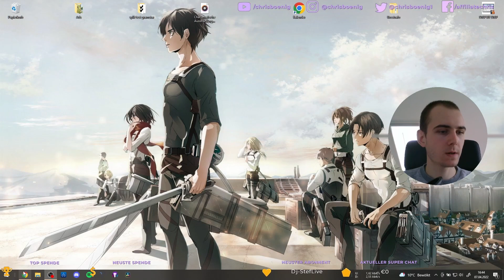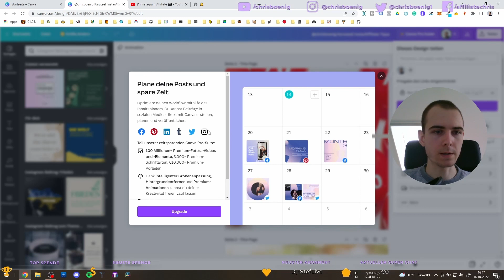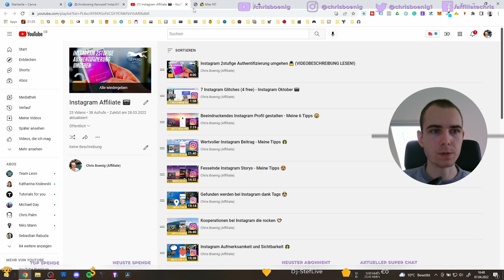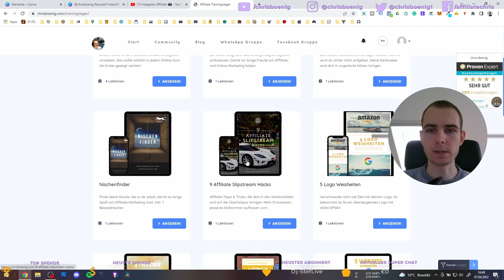Instagram Posts Planen und Automatisch Posten mit Canva in 2 Minuten 🏝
Wie wir Instagram Posts planen und automatisch posten mit Canva in 2 Minuten. 🤩 Instagram Beiträge ganz einfach und schnell vorbereiten. ✔️
😎 Post planen mit Canva:

★ Social Media ★

Kaufe über meinen Link bei Amazon ein und unterstütze mich kostenlos
1. Klicke auf den Link
2. Klicke auf den Stern oben rechts, um die Seite deinen Favoriten (Lesezeichenleiste) hinzuzufügen.
3. Willst du das nächste Mal auf Amazon, klicke einfach auf Amazon in deiner Lesezeichenleiste.

🚀 Seit 2016 beschäftige ich mich mit dem Verkauf und Empfehlen von (digitalen) Produkten und Dienstleistungen über das Internet. Mein erstes Online-Marketing Unternehmen First Class Online-Marketing habe ich am 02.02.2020 gegründet.

instagram canva instagrampost instagramposts insta instapost Hinweis: Enthält Eigenwerbung für meine Produkte.